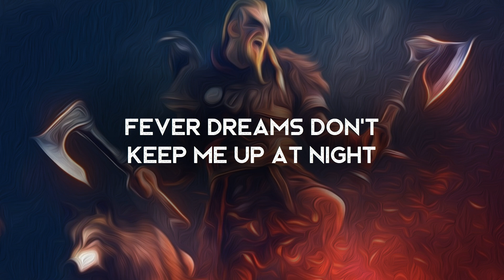The Show - GANYOS (LYRICS)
Lyrics video for The Show by GANYOS. Epicness!

Amazon Music

Lyrics ►
Fever dreams don’t keep me up at night
It’s the quiet I hate
Find no solace in my peace of mind
It’s the chaos I crave
Bet you can’t blur lines
Focused in my distractions
Only thing on my mind
Is hit the lights, camera, action
Red light flashing now and it’s my time
History’s being made

Firestarters in a field of gold
Burning bridges they made
Counting down the hours kills your soul
The second hands turn to fate
Take any context
You know I’m the greatest no contest
You might be thinking I’m pompous
But I promise, that run this, and I earned it all
Best intentions going up in smoke
Burning down from center stage

It’s time to start the show
Everybody on your feet when they hit the lights
What your about to see’s gonna blow your mind